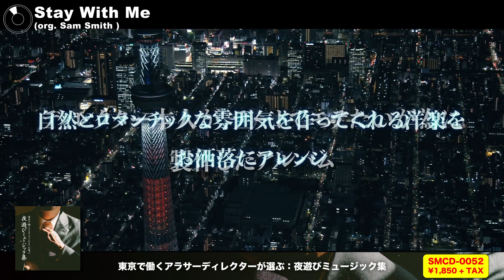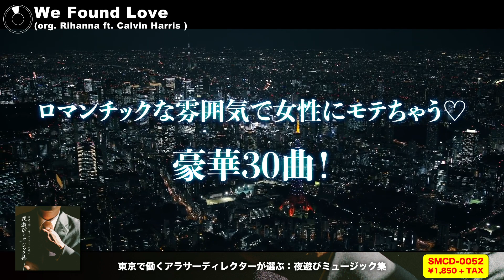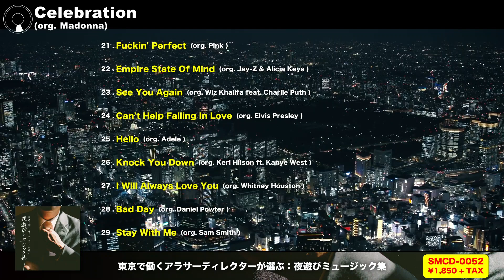東京で働くアラサーディレクターが選ぶ：夜遊びミュージック集 【Trailer】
夜遊びに最適な雰囲気抜群の洋楽コンピ ！

東京で働くアラサーディレクター本人が、デートでモテたいが為に 制作したアルバムをまさかのCD発売！ムードを盛り上げ、自然と ロマンチックな雰囲気を作ってくれる洋楽をオシャレアレンジ♪

アーティスト: V.A.
タイトル: 東京のアラサーディレクターが選ぶ：夜遊びミュージック集
商品番号：SMCD-0052
形態：CDアルバム
ジャンル：R＆B / Soul
価格：1,000円＋税